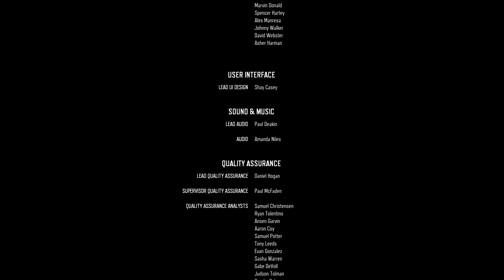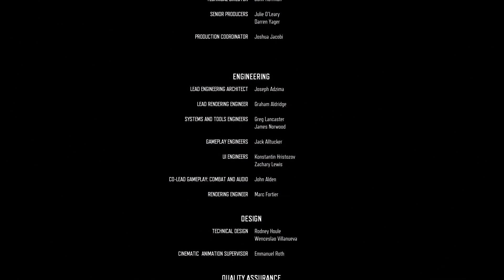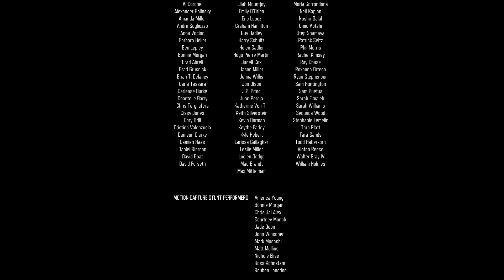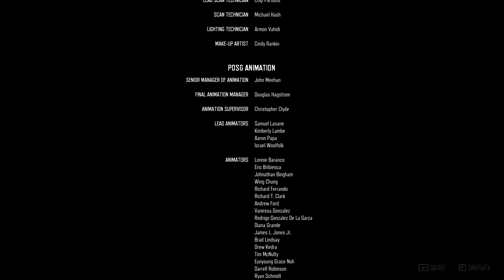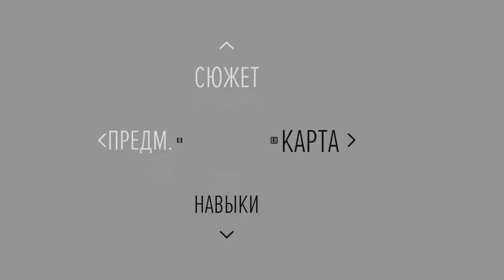Days Gone #50 (Один ты не справишься, Для вольного байкера, Где мои кольца?, Во благо других)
Я не из упокоителей
Ничего не поделаешь